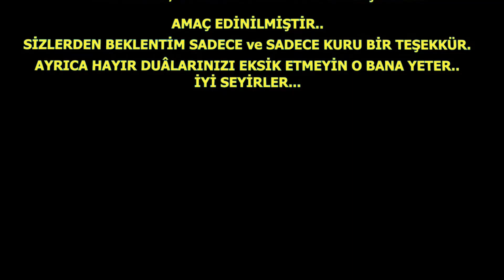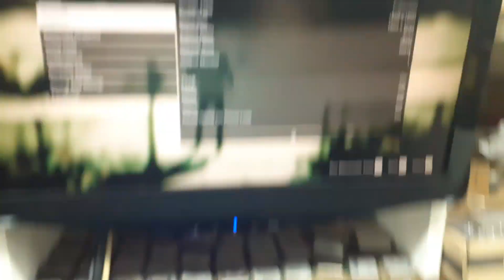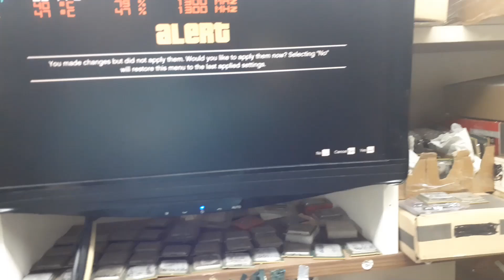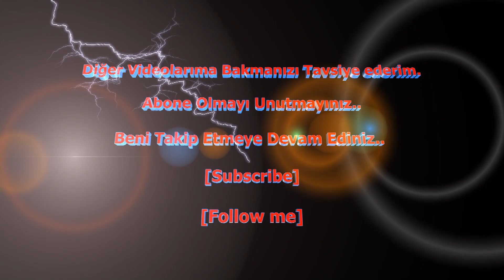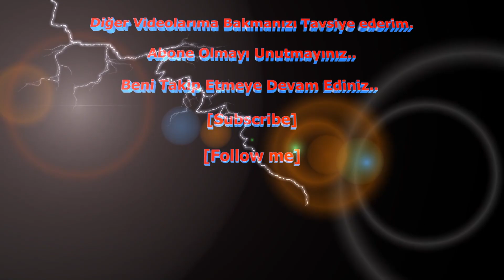[Nasıl Yapılır] GÜÇ KAYNAĞI PSU LİMİT ARTTIRMA YÜKSELTME-ZALMAN ZM300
PSU POWER SUPPLY TAMİRİ, (PSU) TANITIM ÇALIŞMA PRENSİBİ, GÜÇ KAYNAĞI (PSU) ARIZA BULMA TAMİR, LEHİMLEME, PARÇA DEĞİŞİMİ, PSU KART ELEKTRONİK TAMİRİ, BİLGİSAYAR-ANAKART GÜÇ KAYNAĞI (PSU) DEĞİŞİMİ-TAMİR
Güç Kaynağ  Arızaları Nasıl Anlaşılır?
Power Supply Arızaları Nasıl Anlaşılır?
Power Supply Neden Arızalanır?
Güç Kaynağı Neden Arızalanır?
Power Supply Development Upgrade
Power Supply Enhancement Upgrade
KONDANSATÖR DEĞİŞİMİ
PSU KASA DEĞİŞİMİ
POWER SUPPLY FAN DEĞİŞİMİ
PSU FAN IŞIKLANDIRMA İŞLEMİ UYGULAMALI
POWER SUPPLY-GÜÇ KAYNAĞI TEST İŞLEMLERİ
PSU nun BİLGİSAYAR DONANIM SİSTEMİNDEKİ ÖNEMİ
KALİTELİ +80PLUS SERTİFİKALI POWER SUPPLY (PSU) NEDEN SEÇİLMELİ?

1) 250WATT LIK PFC Aktif Power Supply-GÜÇ KAYNAĞI GÜÇLENDİRİLEBİLİR Mİ, YÜKSELTİLEBİLİR Mİ, MODİFİYE EDİLEBİLİR Mİ?

2)POWER SUPPLY-GÜÇ KAYNAĞI TAMİR EDİLEBİLİR Mİ?

3)PSU-GÜÇ KAYNAĞI NASIL TAMİR EDİLİR?

4)GÜÇ KAYNAĞI-PSU DEVRE ÜZERİNDEKİ TÜM PARÇALARI DEĞİŞTİRME-LEHİMLEME VE TEKRAR MONTAJI NASIL YAPILIR?

5)RX 580 EKRAN KARTI OYUNA GİRDİĞİMDE NEDEN KAPANIYOR?

6)250WATT GÜÇ KAYNAĞI-PSU RX 580 EKRAN KARTI İÇİN YETERLİ Mİ?

7)YENİ NESİL EKRAN KARTINI, 250WATT LIK GÜÇLENDİRİLMİŞ GÜÇ KAYNAĞINDA ÇALIŞTIRABİLECEK MİYİZ?

8)GÜÇ KAYNAĞI-POWER SUPPLY DE KONDANSATÖR NASIL DEĞİŞTİRİLİR?

9)POWER SUPPLY-GÜÇ KAYNAĞINDA MOSFETLER NASIL DEĞİŞTİRİLİR, LEHİMLENİR?

10)POWER SUPPLY-GÜÇ KAYNAĞI GÜÇLENDİRİLİRSE, EK SOĞUTUCU NASIL EKLENİR?

11)GÜÇ KAYNAĞI NASIL 12 VOLT/2 KANAL HALİNE GETİRİLEBİLİR?

12)12 VOLT KATINDA, 2 KANALI TEK KANAL ÜZERİNDEN 8+8PIN YADA 2X8PIN POWER GÜÇ KABLOSU ÇIKIŞI NASIL YAPILIR?

13)12 VOLT 2 KANAL AMPER ÇIKIŞI, NASIL TEK KANAL AMPER ÇIKIŞ HALİNE GETİRİLİR?

14)EKRAN KARTI-PCI EXPRESS VGA 8PIN POWER GÜÇ KABLOSU NASIL EKLENİR?

15)GÜÇ KAYNAĞINA 4PIN MOLEX SOKET-GÜÇ KABLOSU NASIL EKLENİR- LEHİMLENİR?

16)GÜÇ KAYNAĞINA ŞERİT LED-IŞIKLANDIRMASI NASIL YAPILIR?
Tüm Bu Soruların Cevabını Videoda Anlattım..